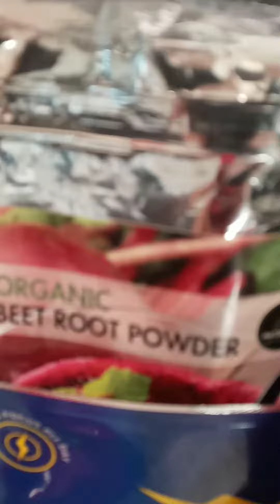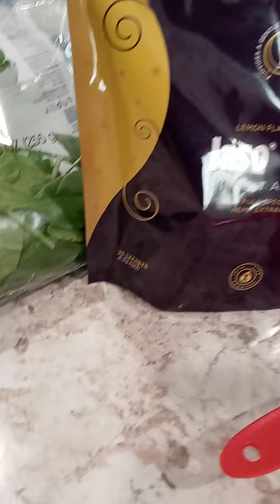Start your day with positive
I start my day with a scripture, prayer and meditation, then i break bread and go into my workout.
50 + wellness recreating our lives!